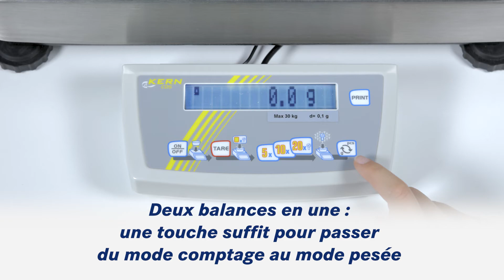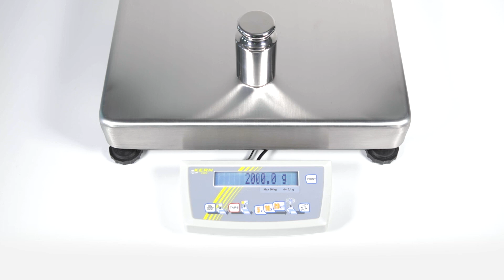Bilancia contapezzi autoesplicante per carichi elevati nel settore industriale | KERN CDS